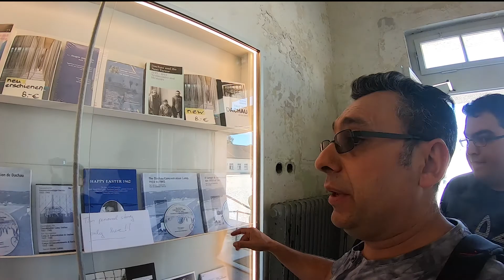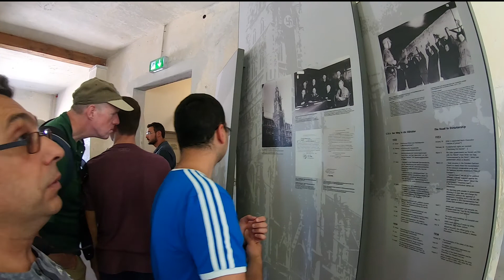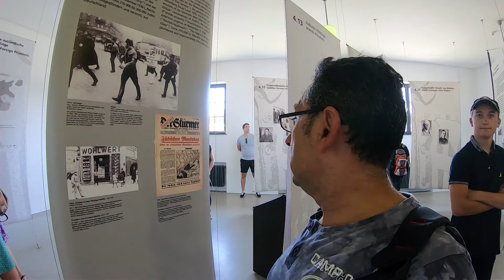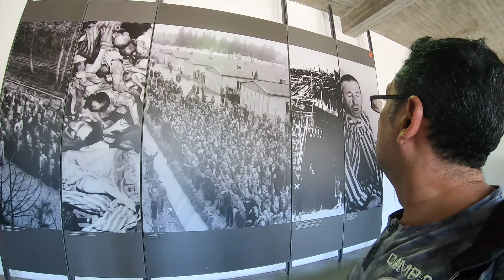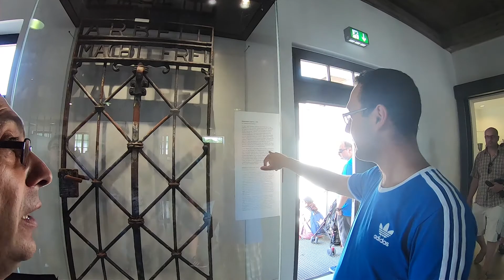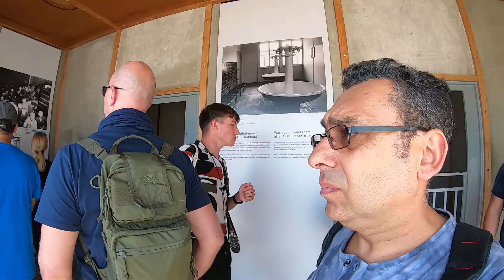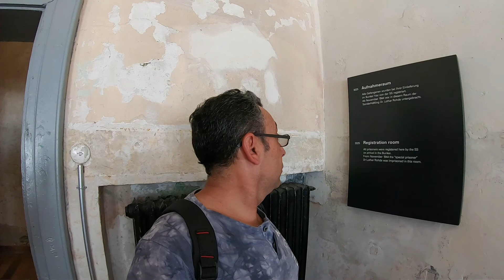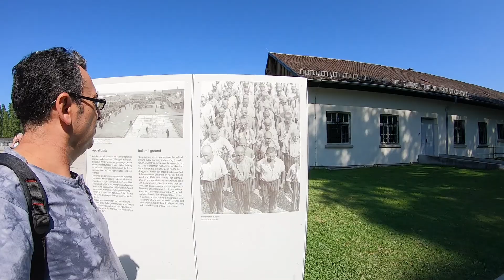HAYE MARIRE DACHAU KZ- Gedenkstätte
DACHAU KZ- Gedenkstätte